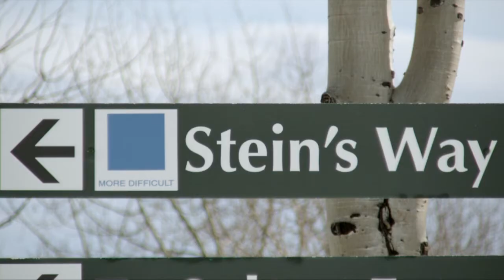Here, There & Everywhere Segment Teaser: Deer Valley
In "Here, There & Everywhere," Chris Anthony and Kaylin Richardson explore Deer Valley Resort, Park City, UT, and discover what it means to "ski like Stein."